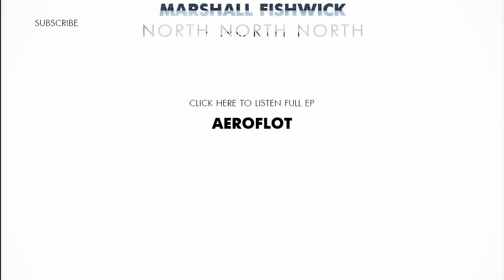Marshall Fishwick - Aeroflot (2017) [outsider house]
Track "Aeroflot" from lo-fi house/techno EP "NORTH NORTH NORTH" (2017) by Marshall Fishwick (ex-Town Lakes)